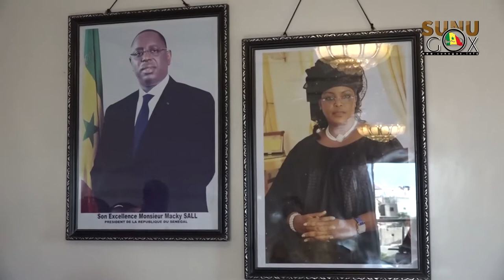Locales 2022 / Tivaouane Peulh : Aïssata Sow désignée candidate par les femmes de BBY.